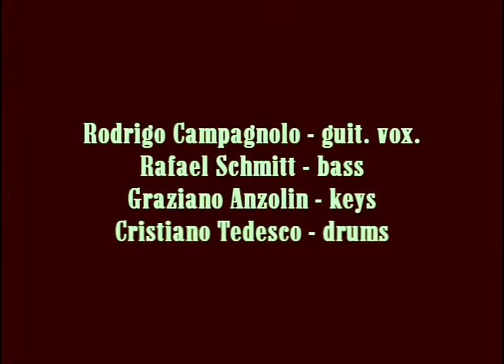Rodrigo Campagnolo & Electric Blues Explosion - live at UCS FM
Draw the Line - uma de nossas músicas, ao vivo no Programa Via Expressa, da UCS FM - 106.5
Dia 03/03/2011 - Boas Vindas aos alunos da Universidade de Caxias do Sul